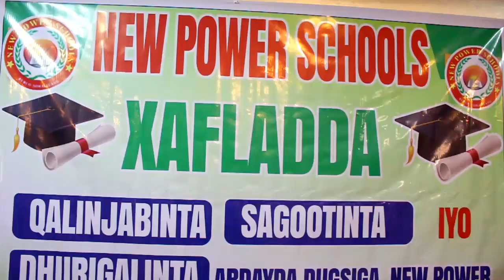Burco Dugsiga New Power Oo Munaasibad Ku Sogotiyey Ardayda Sanadka Ufadhiisana Imtixaanaad Dhexe